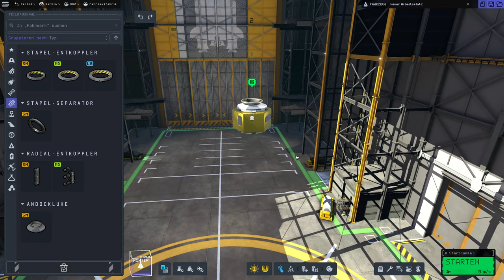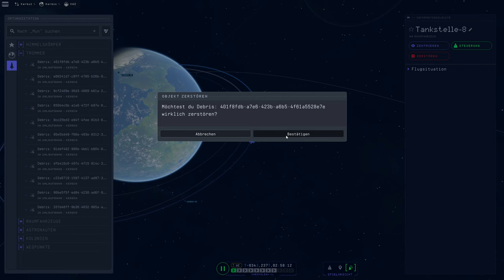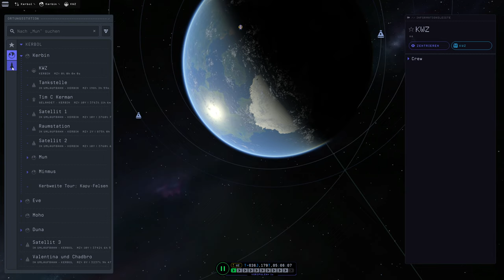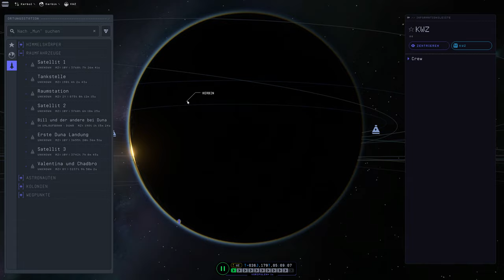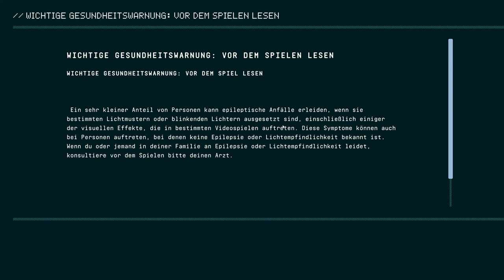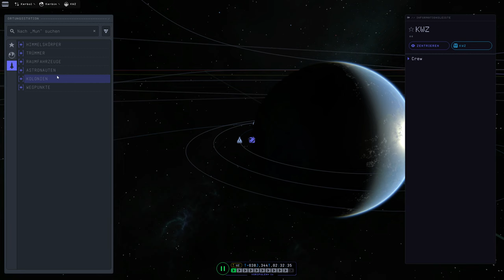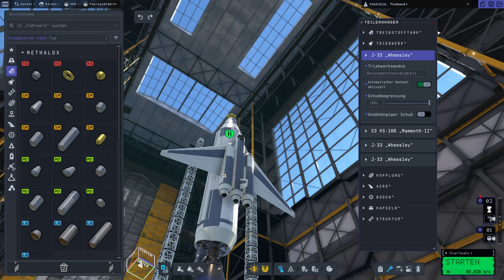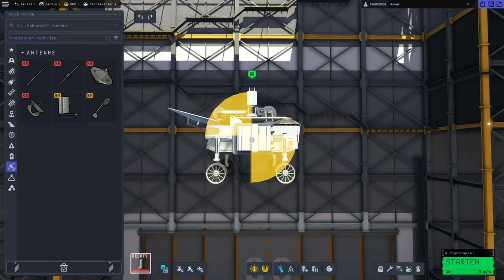Kerbal Space Program 2 - Mission "Die Rettung von Bill" - Livestream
wollt.